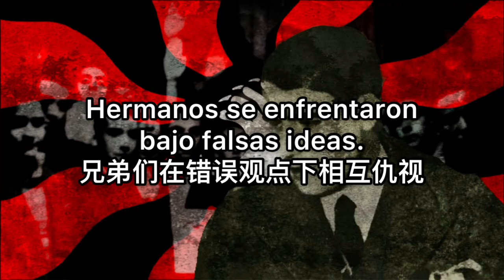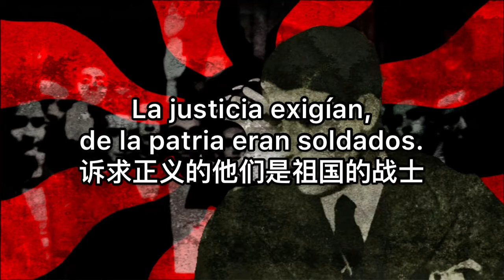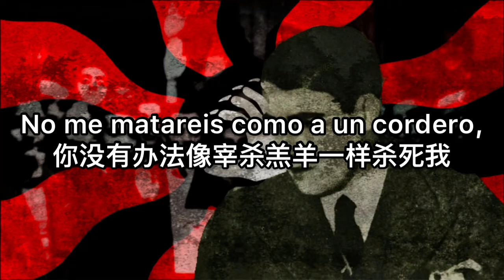Pólvora y Sangre - Spanish Falangist Song - 西班牙JONS歌曲